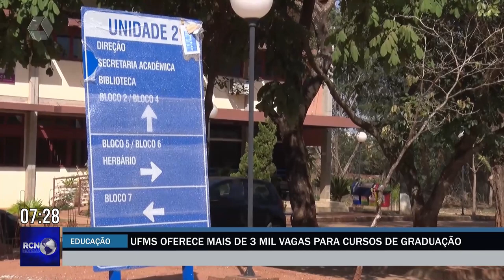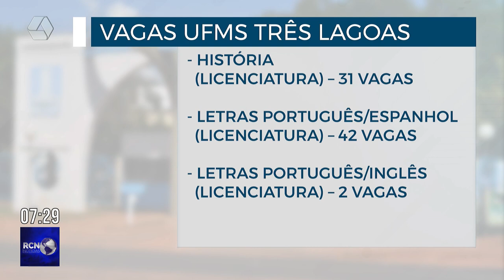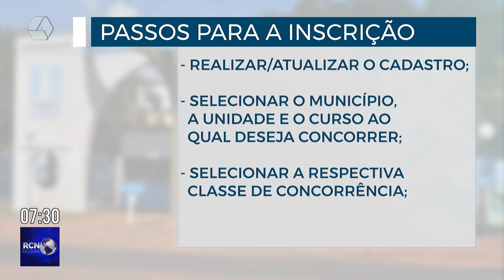UFMS abre processo seletivo para mais de 100 vagas através do PASSE e do SISU